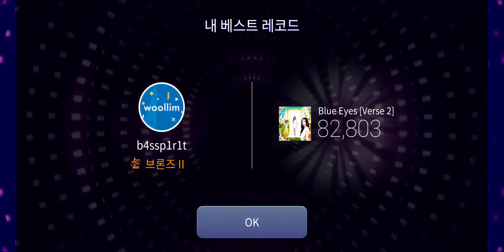KWON EUN BI - Blue Eyes [Verse 2] (Hard) [Superstar WOOLLIM]